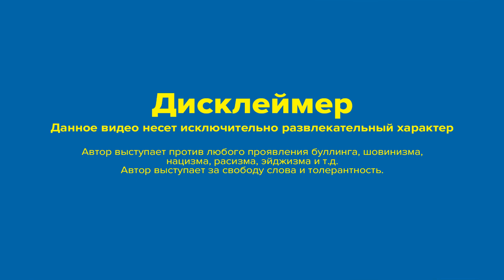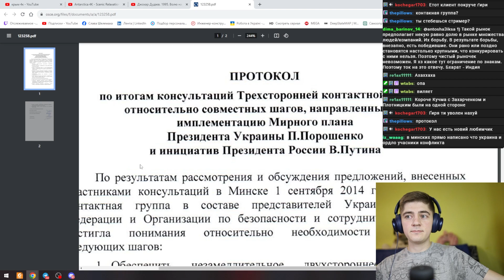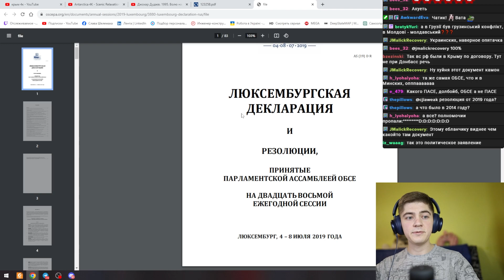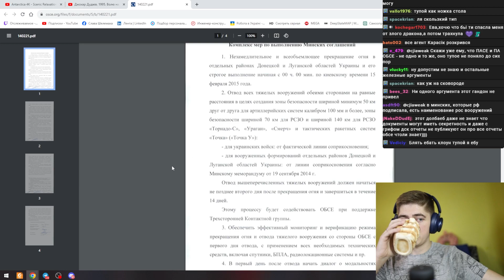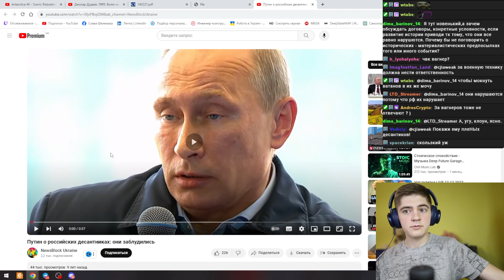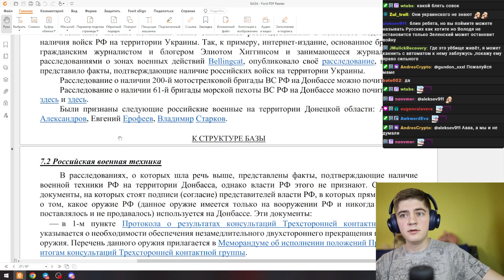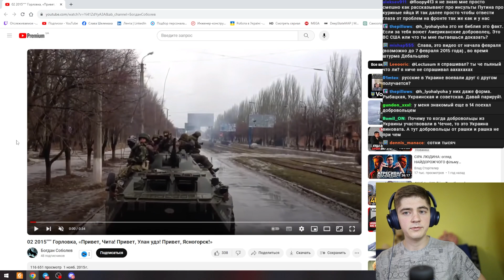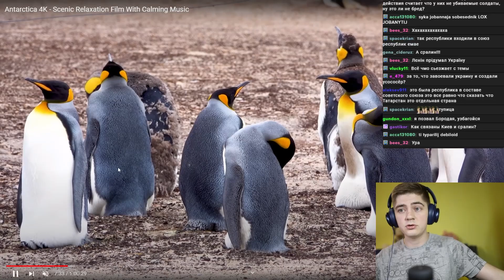🔵🟡Были ли российские войска на территории Украины до 2022-го года? - Да, были! 🔵🟡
❤️Поддержать:

❤️Моно: 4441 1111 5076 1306
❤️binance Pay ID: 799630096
USDT (TRC20): TAguDb88p7Nn7fdrXmKFjksjcc9AQVmWzA